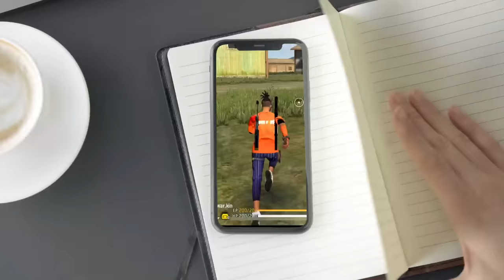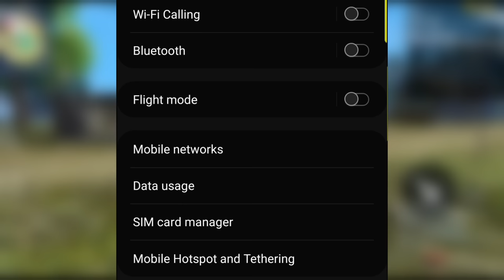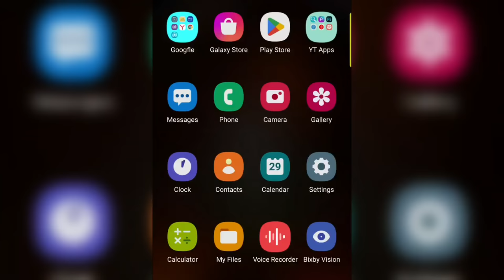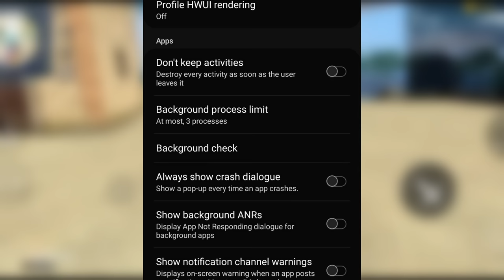How To Solve 999+ Network Problem Free Fire 😱 || Top 10 High Ping Problem Solution || Free Fire #3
How To Solve 999+ Network Problem Free Fire 😱 || Top 10 High Ping Problem Solution || Free Fire

How to solve Network Issue in Free Fire
Free Fire High Ping Problem Solution
How to Solve 999+ Ping Problem
Free Fire Tips and Tricks After Update

GAME IMFORMATION:

•My free fire id name:- Attitude_1m
•Guild ID=71903109